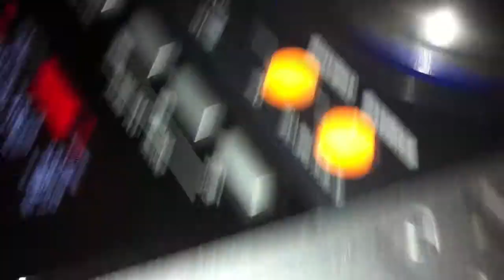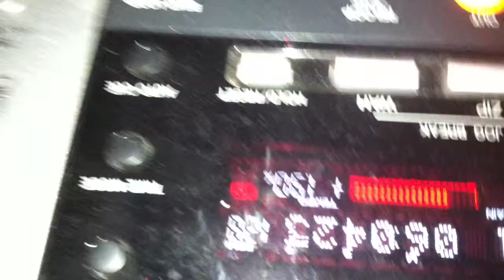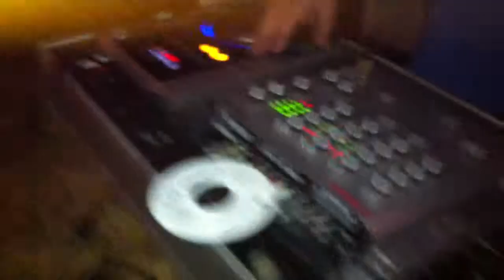Capasso mixa Siamo venuti da Romaaaaaa